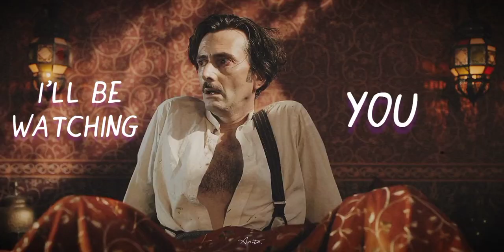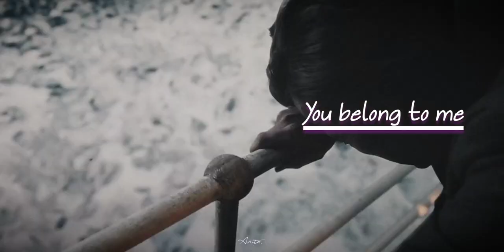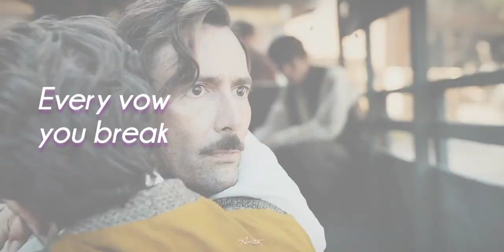Phileas Fogg | Every breath you take (Around the world in 80 days)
Watch in HD + listen with headphones 🎶

David Tennant was born to be Phileas Fogg.
And watching him as a mysterious and lost traveler was a pleasure for me.

(And that scene with Estella... I'm impressed.)

edit: by me
characters: phileas fogg
fandom: around the world in 80 days